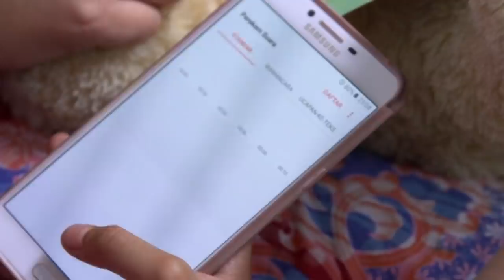CINTA SEBENING EMBUN - Kebersamaan Yang Indah Telah Tercipta [18 APRIL 2019]